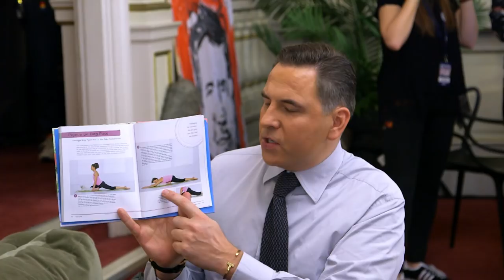David and Stephen try out Doga | Britain’s Got More Talent 2017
With Simon said to be at one with himself thanks to the help of Doga, David and Stephen take it upon themselves to recreate some poses… with Stephen - the star of stage and screen - acting as the dog!